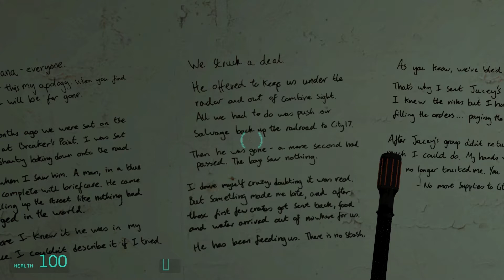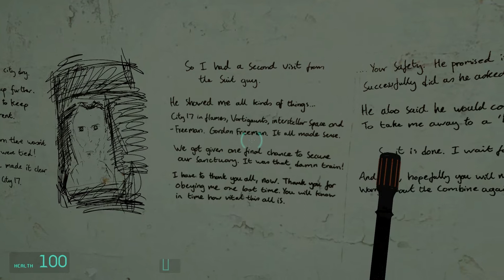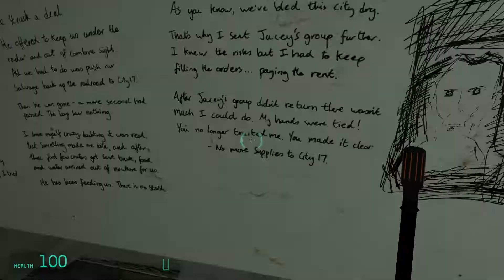A DEAD TENANT'S STORY | HL2 Mod: Entropy Zero (Blind) - 05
Now that... is interesting.

Welcome to the 5th episode of my blind (never played before) run of this HIGHLY challenging Half Life 2 Mod called Entropy: Zero. Download and play it yourself below!

"Let's Play Half Life 2 Entropy Zero part 1"